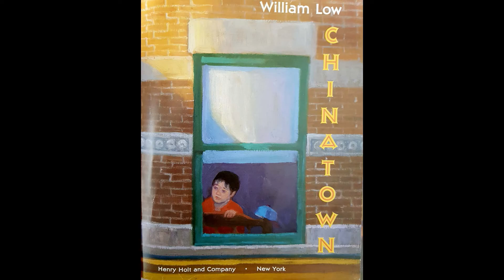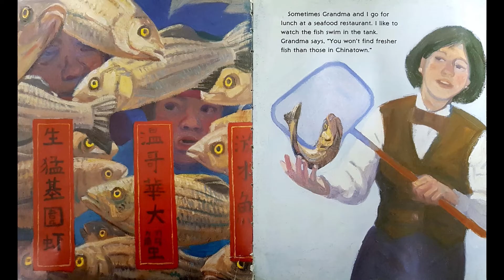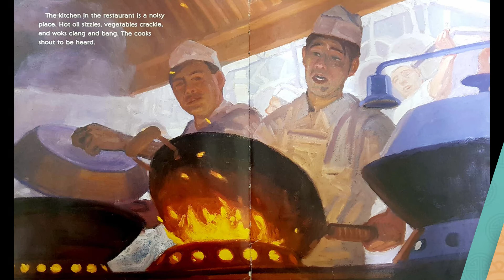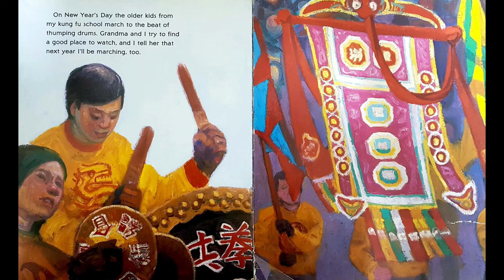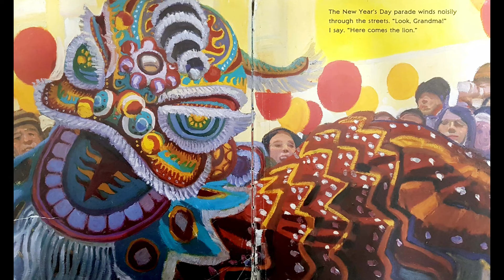Chinatown Read Aloud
A boy and his grandmother travel the town and see many spectacular sights and people. Best of all, when the Chinese New Year begins, there's a giant parade to watch. Follow along with us and celebrate this Chinese New Year with William Low's "Chinatown."

Book Information:
ATOS Book Level: 2.9
Interest Level: Lower Grades (LG K-3)
AR Points: 0.5
Rating: 3.5
Word Count: 444

To support the author and get your hands on your own copy of the book,